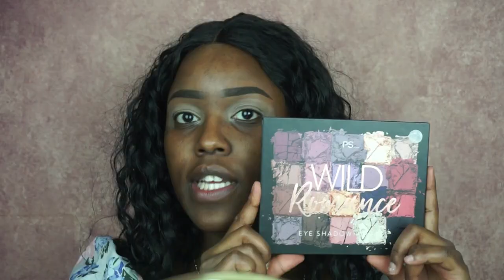SO KRASS ist PRIMARK MAKEUP!! 5€ für Lidschatten! FULL FACE ONLY | Victoria.Hadithi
Videos kommen immer Donnerstags um 18 Uhr  und Sonntags um 12 Uhr!

Würde mich über eine Abo & ein Like freuen :)

xoxo
V
HIER IST NOCH MEHR VON MIR😬:

📸WEITERE VIDEOS:📸

Das Introlied